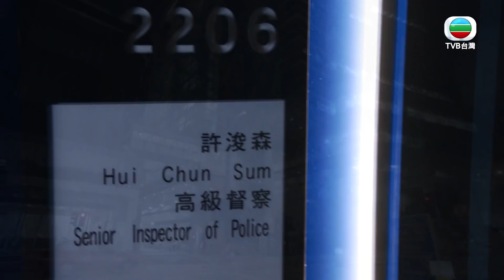【逆天奇案】Men's talk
《EP29》
許浚森（陳展鵬飾）與沈韋力（黃智賢飾）在公司加班碰巧遇見，才知道倆人的感情狀況都有大問題。

📣《逆天奇案》周一至五 22:00 跟播，台灣限定！